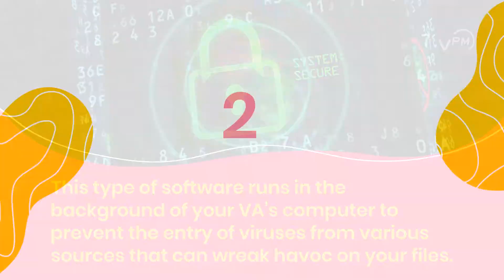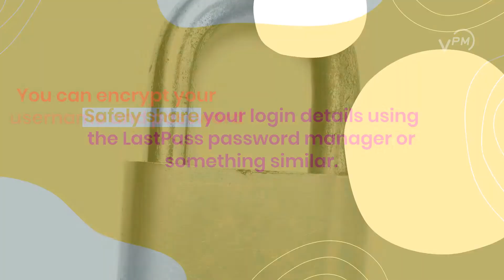Property Management Virtual Assistants and Data Privacy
What are some best practices for data protection with property management virtual assistants? Find out in this video!